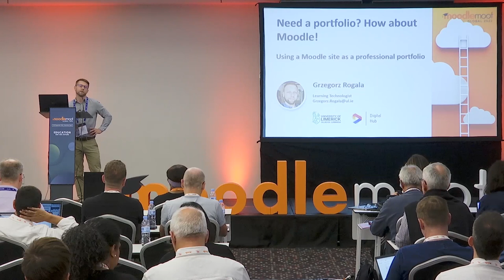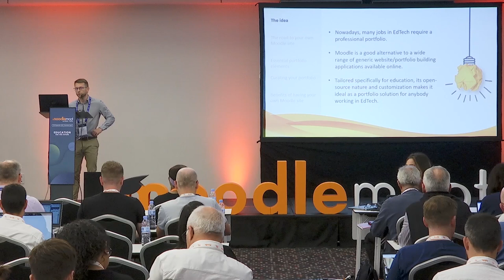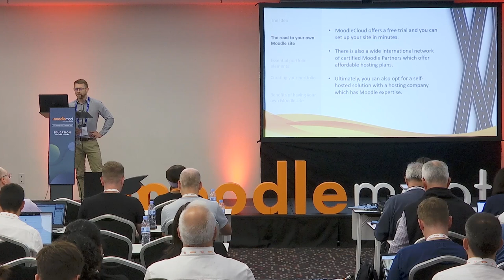Need a Portfolio? How about Moodle! | MoodleMoot Global 2022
Need a Portfolio? How about Moodle! Using a Moodle site as a Professional Portfolio
Grzegorz Rogala
MoodleMoot Global 2022
27-29 September | Barcelona, Spain